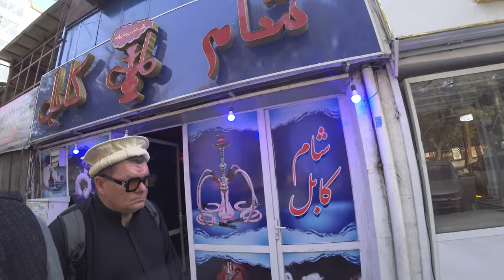I got Robbed in Afghanistan (2022)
The biggest danger of Afghanistan is the kids. And they are everywhere. They are so adorable, but they can be real devils. They stole my friend's wallet and eventually, I also became a victim. However, while my friend got pickpocketed I was openly assaulted...